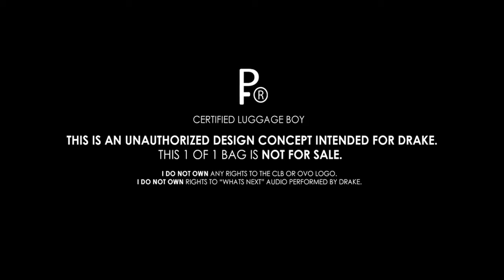CLB (Certified Luggage Boy) Drake x P the designer Concept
P the designer handcrafts a 1 of 1 custom CLB inspired duffle bag as a gift for Drake.

"I found inspiration during some dark times, the Whats Next music video gave me the visuals I needed to create this masterpiece.”

“Drake has put Toronto on the map, this is my way of saying thank you for all of the incredible music that inspires me everyday."

CLB